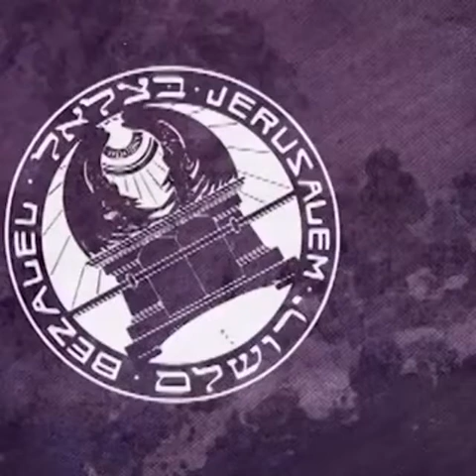The story of a Brave Knight